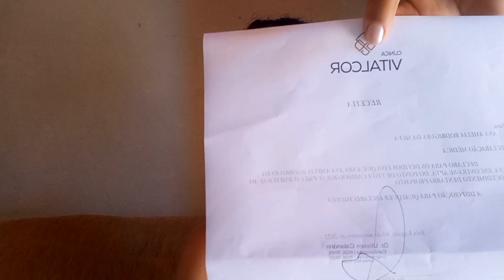Porque eu sumi? Venho aqui explicar tudo.@anard48